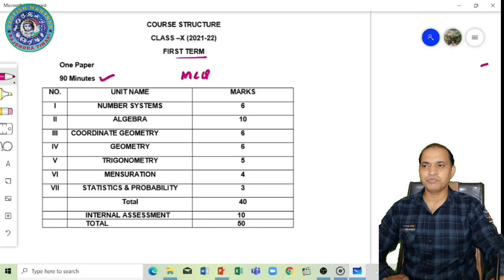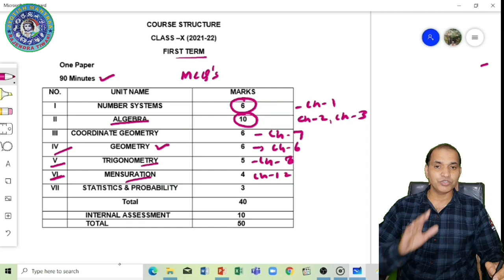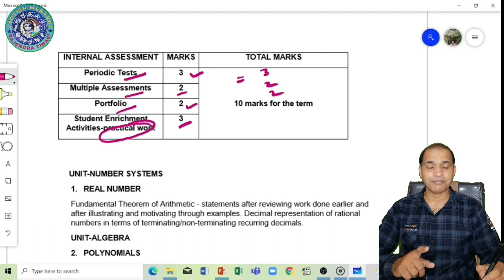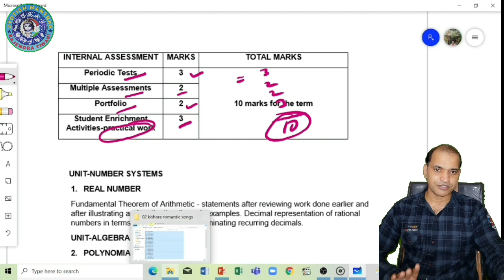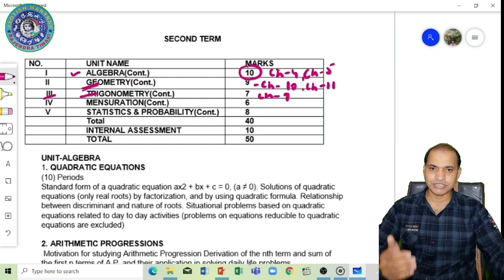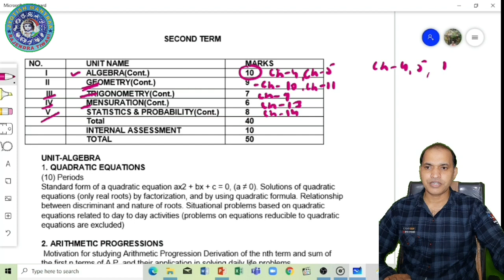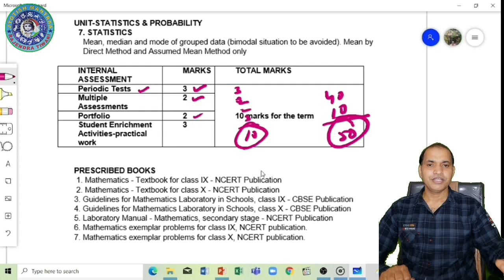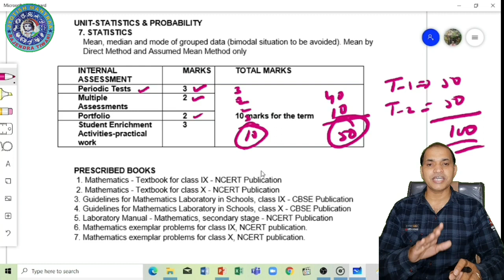CBSE term wise syllabus 2021-22।।new term wise syllabus distribution।। latest syllabus update।।